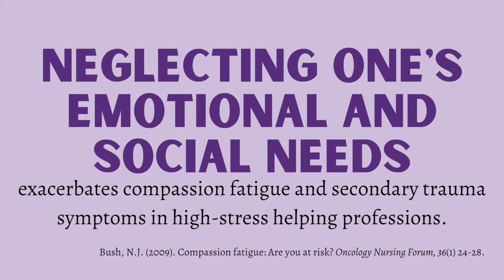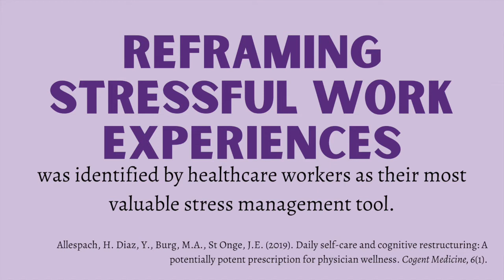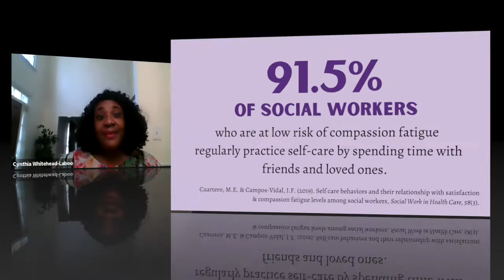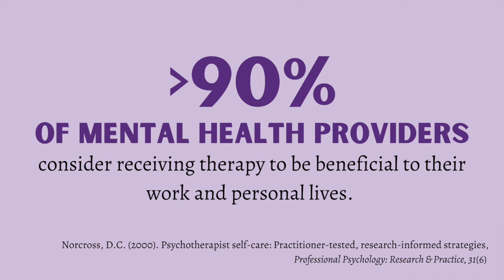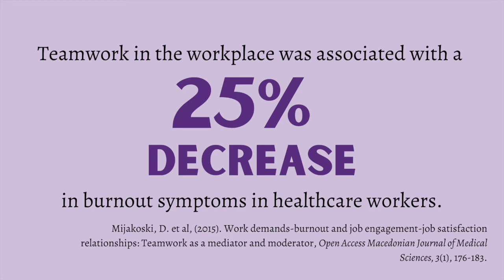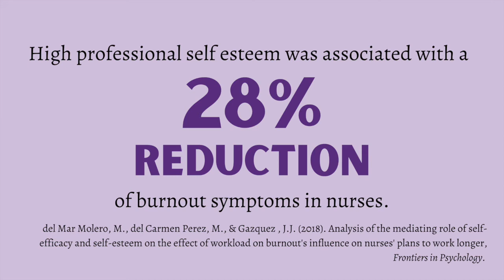How do you combat compassion fatigue?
In this video, professionals talk about the importance of combating compassion fatigue and the ways in which they do this.